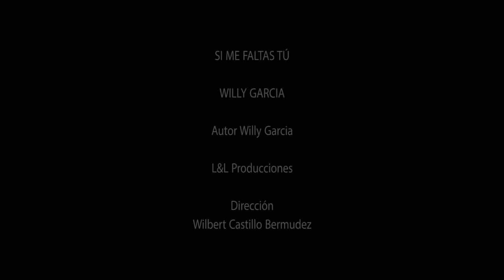Willy Garcia - Si Me Faltas Tú (Video Oficial) | Salsa Romántica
Mira el video oficial del éxito de la salsa romántica "Si Me Faltas Tú“ de Willy Garcia ex vocalista del Grupo Niche y Son De Cali salsa para bailar gozar y dedicar con amor 2020

🔔 Activa las notificaciones para mantenerte actualizado con nuevos videos y lanzamientos!

Manager: Irma Restrepo Guarín (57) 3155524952

Letra:
Soñé que te perdía
Por Dios casi me muero
Bendita pesadilla
Porque solo fue un sueño

Volabas a otros brazos
Sentí que eras feliz
Qué sentimiento extraño
No soy nada sin ti

Pero si me faltas tú
Es como vivir sin luz
Es morir en vida
Es una agonía sin final

¿Dónde encuentro el cielo?
Me reclamaría el corazón
Porque no te tengo

Sin ti soy hombre débil
Contigo soy de roca
Tu cuento en las manos
Y soy el más gigante

Si me faltas tú, me faltas tú
Sería mejor que me vaya del mundo
Yo sin tu cariño no puedo sentir

Eres vital para mí
Eres igual a vivir
Solo soy tan solo sin ti no soy nada
Si no estás conmigo nada existe nada importa

¿Qué hago si me faltas tú?